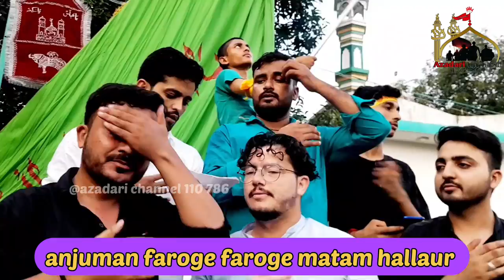20 safar juloos e amaari hallaur||turbat nashib hoti hai ek bekafan ko //@HUSSAINKAZADAR786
20 safar juloos e amaari hallaur 2022
anjuman faroge matam hallaur
turbat nashib hoti hai ek bekafan ko aaj

anjuman faroge e matam hallaur
20 safar juloos e amaari hallaur
sharewith.
‎@Azadari channel 110 786
‎@KR RECORDING HALLAUR
‎@Hallaur Mumbai Live Azadari
‎@Being Haidery
‎@FM HALLAUR 🇮🇳
‎@HALLAUR K Azadar
‎@Aza E Hussaini Hallaur
‎@Warriors Of Ali
‎@Live Azadari Hallaur
‎@Hallaur Azadari
‎@Hussaini Channel hallaur
‎@Hallaur Official
‎@The Planet Of Azadari
‎@Azadar E Imam Hussain (a.s.)